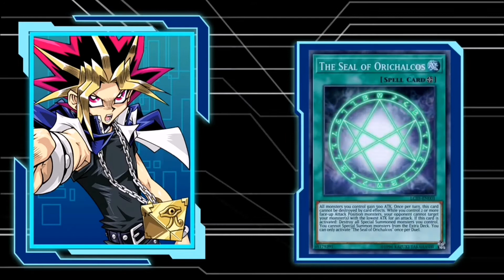Yu-Gi-Oh! Duel Links - Yami Yugi Voice Lines [Croatian FanDub]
I tako prođe jedna zanimljiva godina povezana YouTubom, sinkroniziranjem mojih omiljenih animea, mixanja pjesama iz istih u potrazi za svojim istomišljenicima, za nekom vrstom prihvaćanja od strane svoje obitelji fanova. I našao sam ju. Iako znam da sam mnogima nitko i ništa i vjerojatno im ove riječi ništa ne znače, meni je drago da je čitatelj odvojio vlastitog vremena da se posveti meni :D
*To* meni znači. Hvala svim mojim pretplatnicima na divnoj godini i mnogo zabave. Uživao sam komunicirati, raditi sa svima vama i uključiti vaše ideje u svoje radove i tako više učio o sebi.
Bilo je uspona, padova, bilo je napadnih ljudi zbog kojih mi je žao što radim što volim, (ali u tome je bit, ne?) bilo je ljudi za koje bih dao sve da ih upoznam i surađujem s njima, ali i za to će biti vremena. Pa nije ovo kraj!
Sve u svemu, hvala svima još jednom i vidimo se u sljedećoj epizodi ;)

Do tada mi možete u komentare postaviti pitanja o mojem radu, o meni, koji vam je najdraži video, neke ideje, želje, a ja ću o svojoj mogućnosti i časti svima po želji udovoljiti.

Ugodan vikend! - Kaioken FanDubs

Timestamps:

0:00 Intro
0:13 Duel Start
0:43 Destiny Draw
0:47 Monsters
1:56 Divine Monsters
2:41 Spells
3:36 Traps
3:57 Summons
4:16 Win
4:48 Lose